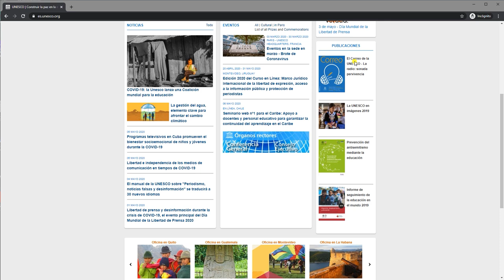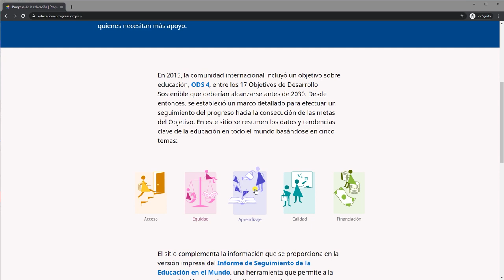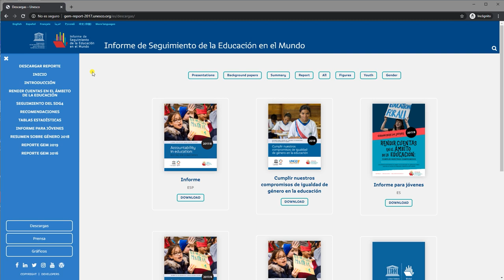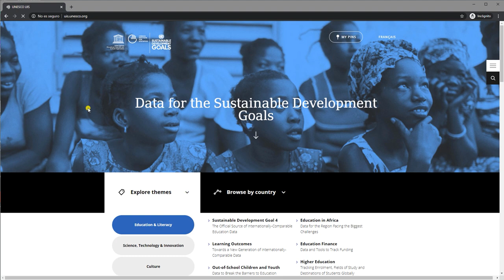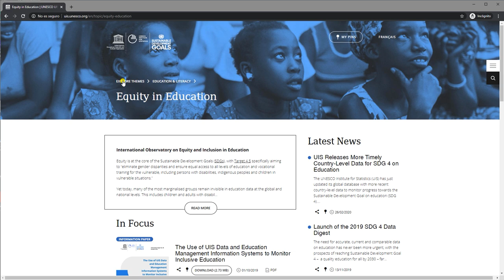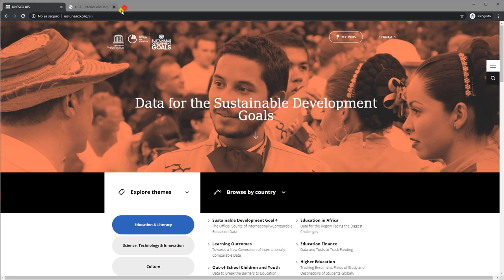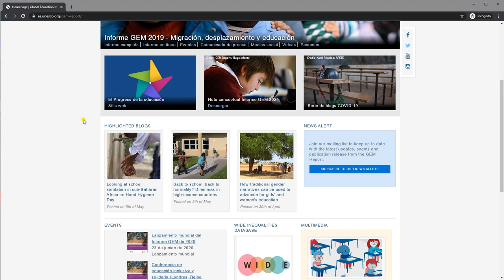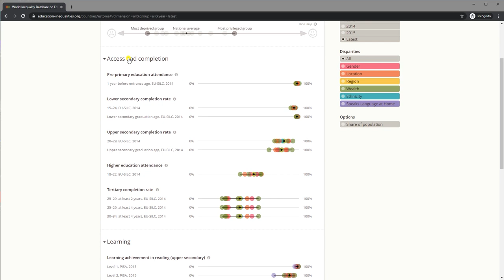Screencast UNESCO: sección educativa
Autor: Santiago Mengual Andrés
Serie: Aprendizaje ubícuo (u-learning) en Educación Comparada y Política de la Educación
Año: 2019
Resumen: Presentación didáctica y visual sobre la navegación y explotación de la página web de la UNESCO en su sección educativa.